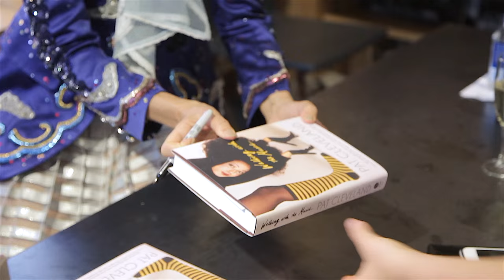Pat Cleveland "Walking with the Muses" at Bookmarc NYC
Pat Cleveland celebrated the launch of her memoir "Walking with the Muses" at Bookmarc NYC along her family and friends. The lovely Anna Cleveland hosts an exclusive interview with the author, her mom.